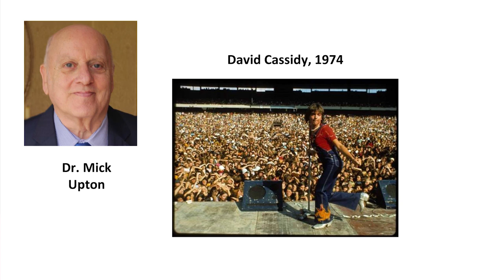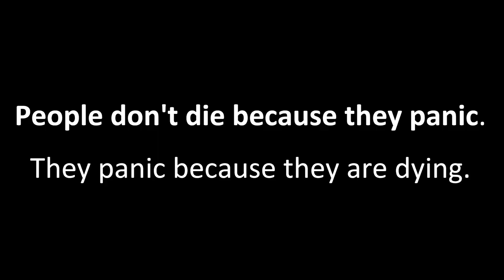Paranoid? Does not mean they are not watching! | Martin Královič | TEDxUniverzitaKomenského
The number of new festivals and cultural event is on the rise and tension on protests is building up. Poor legislation and the absence of guidelines for these kinds of events can lead to many risky situations and endanger the health of visitors.
I am dedicated to crowd management and event security in Central Europe and I will come from Prague to tell you my personal story. You will learn more about (non)safety on the demonstration “Milion chvilek pro demokracii” in Czechia. You will be the first ones to watch the latest footage of a crowd and find out if crowd safety of hundreds of thousands of people on “letenská pláň” was a success.
What is Control room? How do technologies contribute to improving comfort and safety? How does psychology affect crowd safety?
 Martin Královič begins his journey in the event business when he was fifteen in a city named Trnava. On a well know festival in Slovakia – Pohoda Festival, he was working ten years as chief of more than six hundred volunteers. He is one of few people in Slovakia who are doing crowd safety on events.
He graduated from Crowd Safety Management at Buckinghamshire New University and is currently studying Public Safety and Crowded Places Management at Coventry University. He is the founder and head of production at PS: Events.
He was responsible for safety in protests Za Slušné Slovensko in Bratislava, participated in security measures such as the Vienna Marathon, the Pohoda Festival, Uprising and the Hockey World Championship. This talk was given at a TEDx event using the TED conference format but independently organized by a local community.